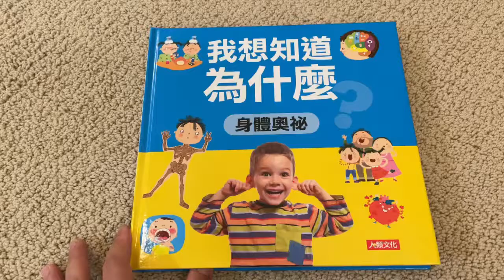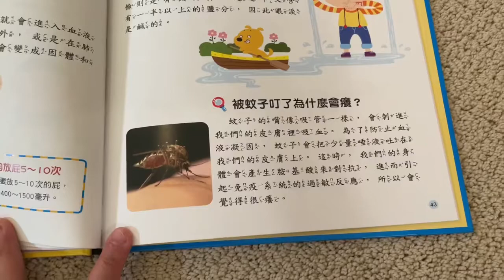[中文書]我想知道為什麼-身體奧秘